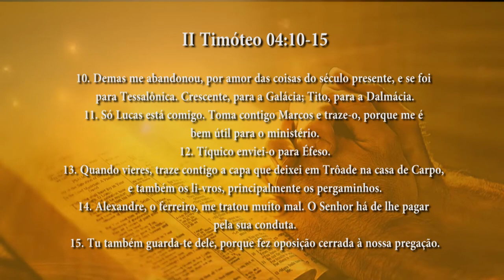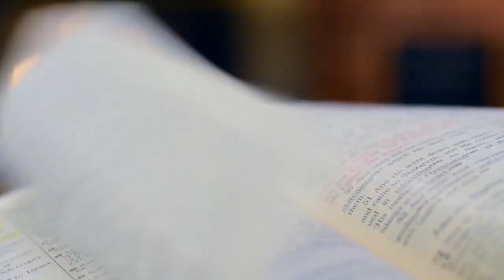PG PALAVRA DE DEUS MEDITADA(18/10/2023)